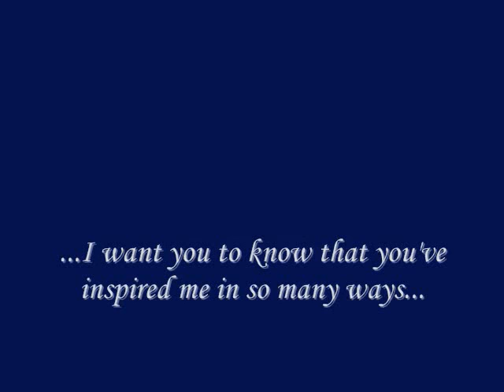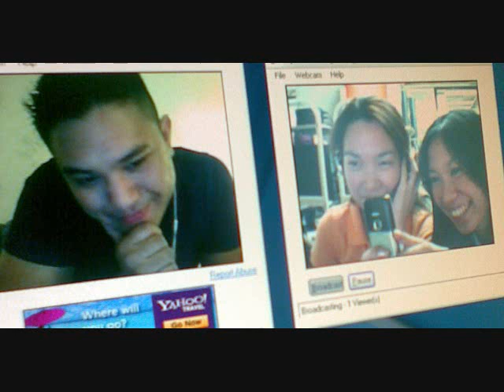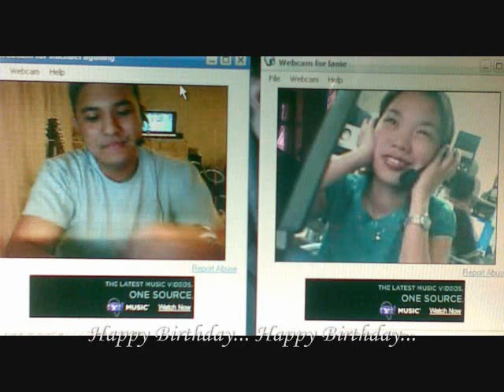Mike's Birthday song for Melanie...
The story behind this song Ive been playing music since I was 17, but never could I finish a song w/ lyrics because I knew it was not the right time for me. I knew deep inside it would take the right inspiration to help me finish it and now I did it Can you imagine 10 years,  My very first complete song w/ lyrics (from scratch w/ me jammin alone and singing  woohoo!!!) Damn Im excited to start that band now hehe anyhow... and its all because of you Mel.  So I finished this just for you hun because you deserve to be happy and to always smile. Happy birthday baby I love you